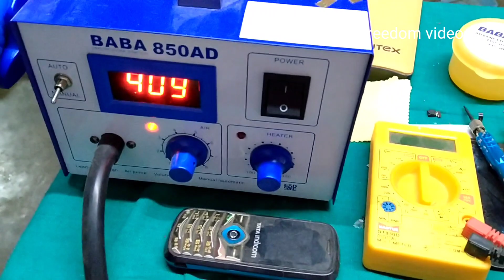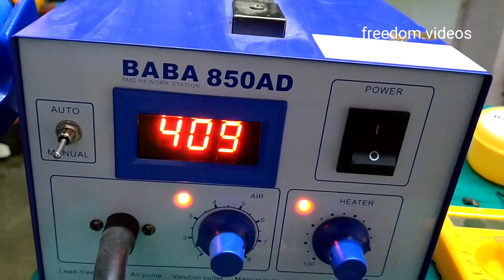fix power ic problem with baba 850ad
hamare is video me aap sikhne ko payenge ki kese mobile ki ic ko nikalte or lagate hai smd se

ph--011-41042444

aap hamse instagram or facebook me bhi judiye id ye hai

soldering iron kit

screw driver kit

quick 850a smd

pcb holder

lamination rol mobile